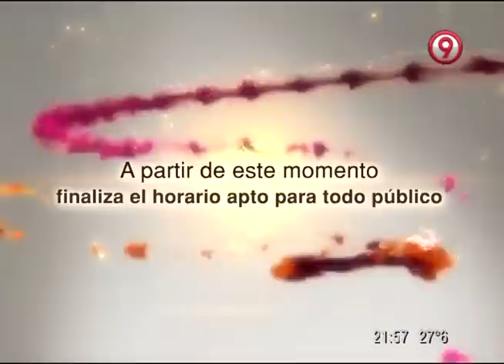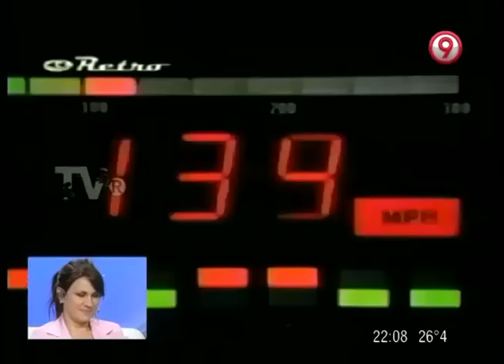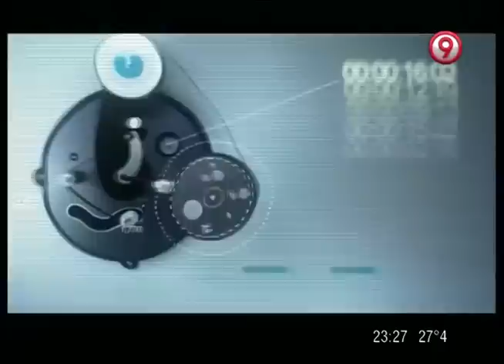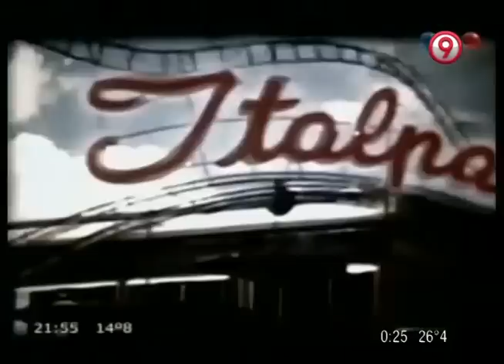TVR 15 de Diciembre de 2012.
TVR 15 de Diciembre de 2012 emitido por Canal 9 TDA.
Invitada: Nancy Duplaa.